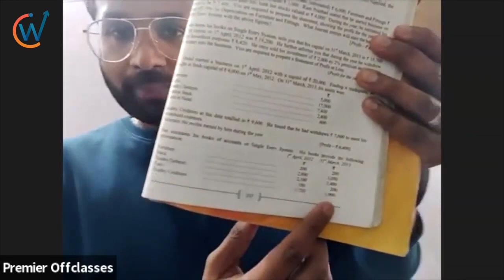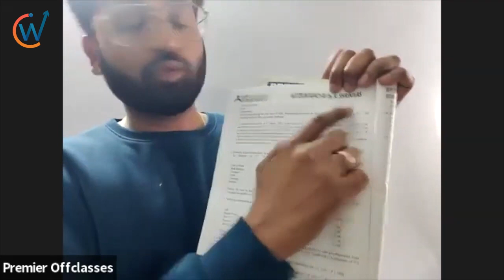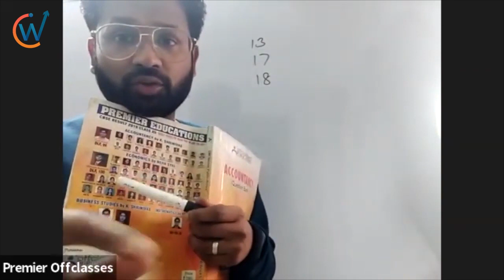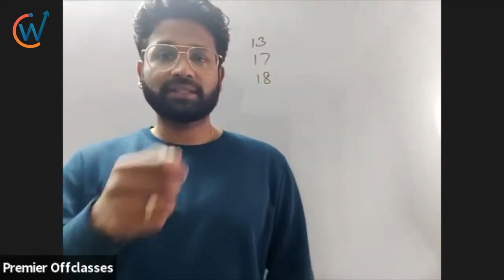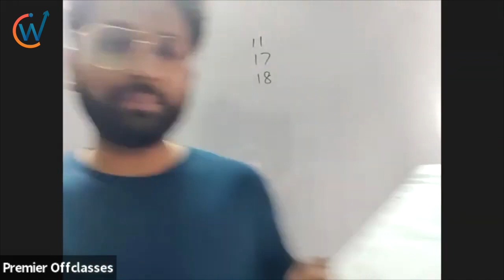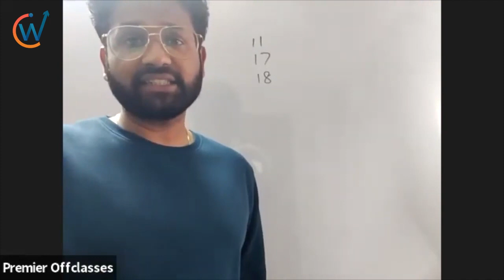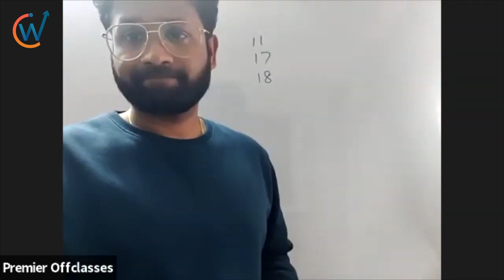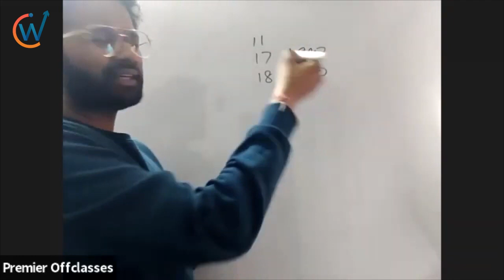82. Practice Questions of Single Entry by Students (Ques 11,17, & 18) | Class-XI | Video-82